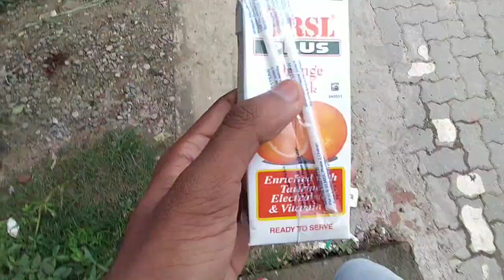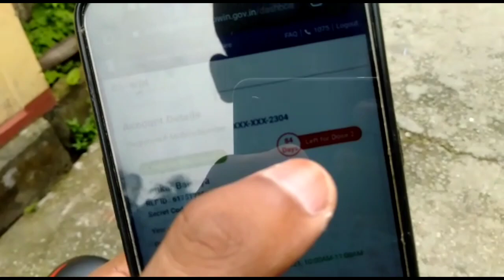Finally Vaccinated - ললোঁ দে ভেকচিন 🙏 | Shankar's Vlogs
in this video I explain that vaccination process all details

vaccine registration
vaccine registration malayalam
vaccine ke liye registration kaise karen
vaccine slot booking for 18+
vaccine registration kaise kare
vaccine ka registration kaise karen
vaccine slot booking
vaccine book karne ka tarika
vaccine appointment kaise le
vaccine appointment
vaccine app
vaccine ashish chanchlani
vaccine after covid infection hindi
vaccine animation
vaccine appointment kaise book karen
vaccine appointment india
a vaccine for covid-19
a vaccine on its own will not end the pandemic
a vaccine contains class 9
vaccine booking
vaccine booking time
vaccine booking kerala
vaccine bassi
vaccine by dhruv rathee
vaccine before and after
vaccine benefits covid
hepatitis b vaccine in hindi
hepatitis b vaccine in telugu
hepatitis b vaccine in tamil
hepatitis b vaccine procedure
hep b vaccine in hindi
hepatitis b vaccine malayalam

1.vlog
2.vlogger
3.vlogging
4.vlog in assam
5.assam vlog
6.deshi vlog

vaccine,
vaccine certificate kaise download kare,
vaccine wala murga,
vlog covid vaccine,
varicella vaccine,
funny video vaccine,
baby vaccine baby vaccine,
vaccine wala gana,
vaccine wala,
vaccine wali comedy,
vaccine wala cartoon,
vlog vaccine,
vaccine website,
vaccine wala gana bhojpuri,
vaccine wala video,
vaccine whatsapp status tamil,
vaccine wala certificate kaise nikale,
who to download covid vaccine certificate,
without mobile number covid vaccine certificate download,
vaccine cartoon vaccine cartoon,
vli weezy vaccine,
without mobile number vaccine certificate kaise download kare,
veet vaccine strips,
vaccine vial monitor,
upin ipin vaccine,
update tawakkalna vaccine status,
uae vaccine certificate download malayalam,
usmle vaccine schedule,
update vaccine in tawakkalna,
us vaccine interval increased,
vaccine video,
vaccine vaccine,
vaccine and types of vaccine,
vaccine vlog,
vaccine verify kaise karen,
vaccine video funny,
vaccine video baby,
vaccine vaccine song,
vaccine vial monitor psm,
vaccine vial monitor in hindi,
what is yellow fever vaccine,
wala chhotu dada vaccine wala,
undisputed aaron rodgers vaccine,
young buck vaccine,
vaccine yesu nimfumu,
vaccine youtube,
vaccine youtube apk,
vaccine youngboy,
vaccine yoon bomi,
yellow fever vaccine appointment,
yellow fever vaccine online appointment,
yanah last dose of rotavirus vaccine tummy ruffa,
vaccine yvngxchris,
younger brother vaccine,
young buck vaccine album,
yellow fever vaccine in mumbai,
yellow fever vaccine online payment,
yellow fever and polio vaccine,
yellow fever vaccine in delhi,
vaccine zoology,
vaccine zombie 2021,
vaccine young buck,
vaccine younger brother,
what is hepatitis b vaccine,
vaccine big xhosa,
what is rotavirus vaccine,
what is hpv vaccine,
what is mmr vaccine,
vaccine x girlfriend,
xqc vaccine,
vaccines xct,
vaccines xct live,
vaccine kristian xhaferaj,
vaccine youtube apk download,
x files 2016 vaccine,
x files vaccine scene,
xmakina vaccine,
xqc reacts vaccine,
xerox vaccine card,
xqc kurzgesagt vaccine,
xqc greek vaccine,
vaccine yojana 5000,
umang app se covid vaccine certificate,
upload vaccine certificate to moh,
zombie vaccine full movie,
roze me vaccine le sakte hain,
resident evil 3 vaccine base puzzle,
rotavirus vaccine tummy ruffa,
rabies vaccine dose and schedule,
rabies vaccine malayalam,
rubella vaccine before pregnancy in hindi,
r2b vaccine,
rabies vaccine for dog,
vaccine side effect video,
ranikhet vaccine,
vaccine safety surveillance in pharmacovigilance,
vaccine stand up comedy,
vaccine schedule,
vaccine schedule for baby,
vaccine satifiket download kaise kare,
vaccine song bhojpuri,
vaccine smart card kaise nikale,
rabies vaccine human ip,
vaccine registration mobile no change,
vaccine slot booking,
queen of my vaccine my love,
qatar vaccine certificate kaise download kare,
qr vaccine card in nepal,
qatar vaccine certificate download malayalam,
qatar ka vaccine certificate kaise nikale,
qatar vaccine certificate malayalam,
quentin vaccine,
quavo vaccine,
qr code kasari banaune vaccine,
vaccine reference id kaise nikale,
vaccine registration malayalam,
vaccine registration,